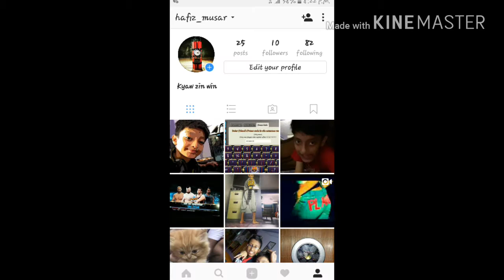I Have Got 2 New Tattoos!!!!